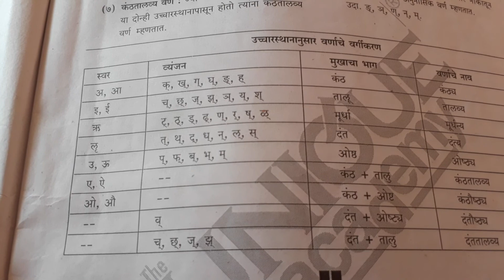Marathi Grammar... वर्ण, स्वर, व्यंजन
Marathi Grammar for all type of exams.